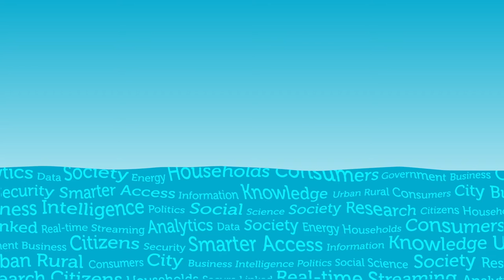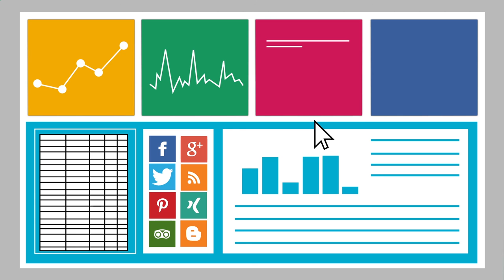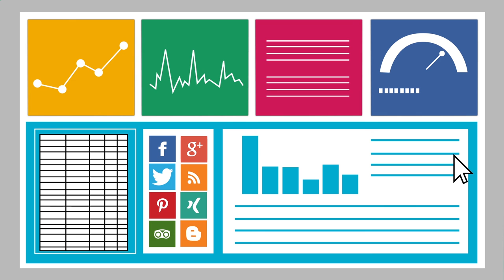Introduction to big data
This short video describes the potential benefits and challenges of big data and explains how the UK Data Service is working on a new solution to store, access, manage and analyse these types of data.